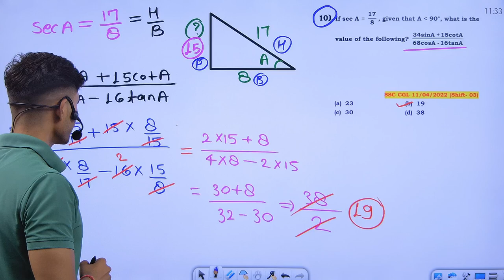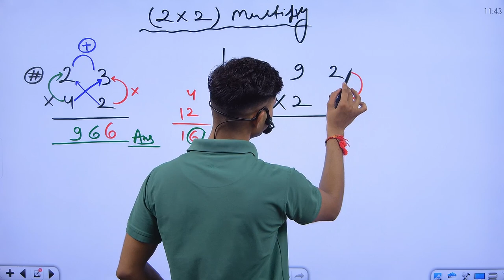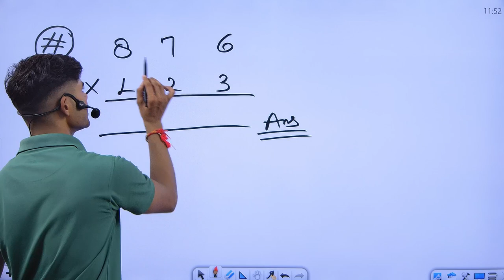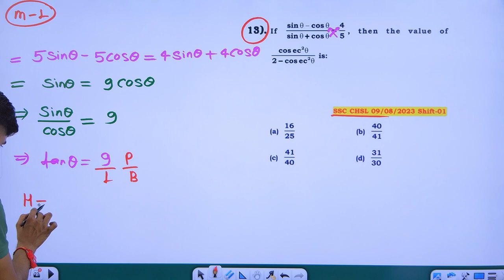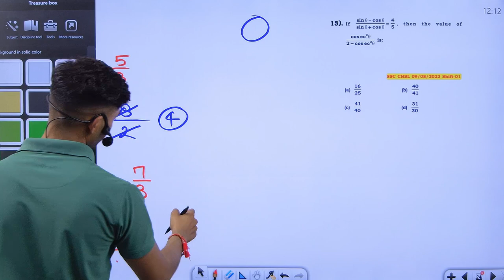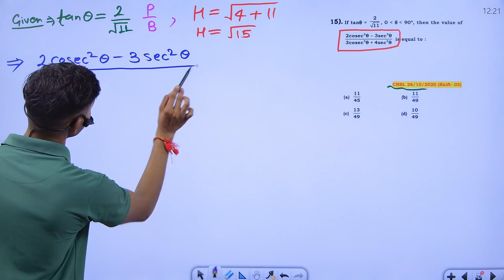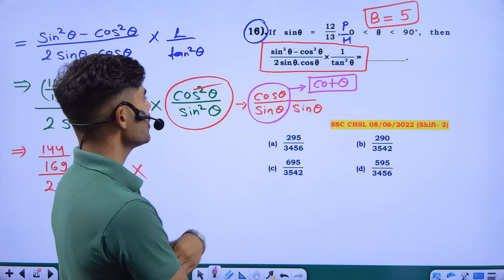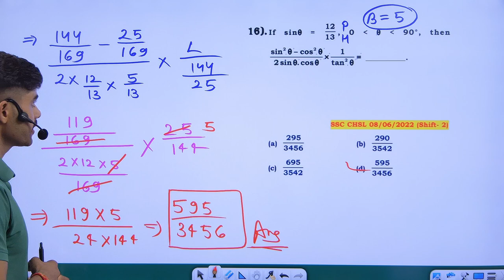Advance math || Trigonometry class 3